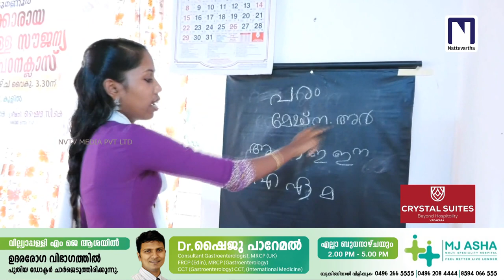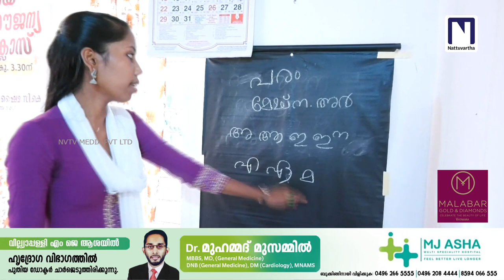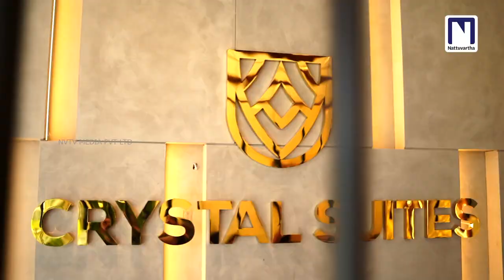വധുവിനെ തേടി യുവാക്കൾ അന്യ സംസ്ഥാനങ്ങളിലേക്ക്, കല്യാണ സ്വപ്നത്തിന് ഭാഷ ഇനി തടസ്സമാവില്ല